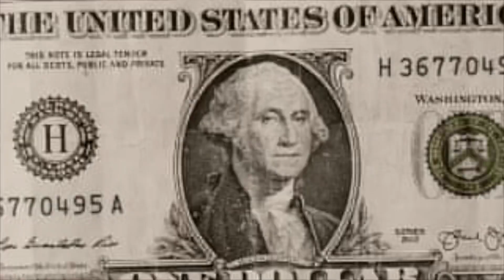Dave East "HOPPA" at Buffalo Kids (Westside Gunn & Benny the Butcher appearance)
Dave East promoting his new album "HOPPA" at Buffalo Kids store.

Album curated by Westside Gunn🔥